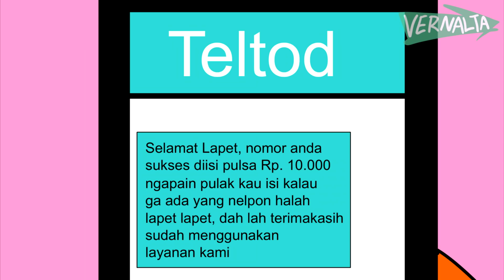Kang isi pulsa waktu lo isi pulsa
220